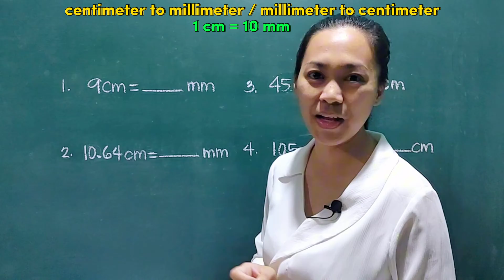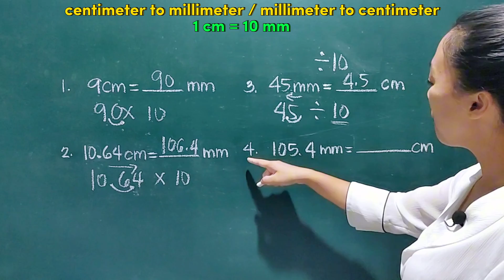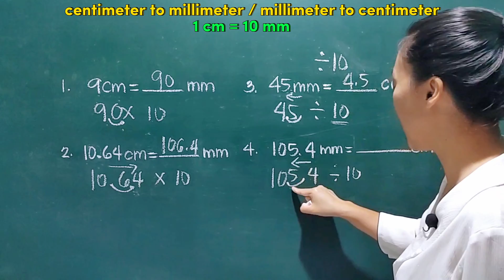How to convert cm to mm and mm to cm? (Metric Conversion of Length) Math Tutorial Tagalog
Converting centimeter to millimeter and millimeter to centimeter. This video shows and explains how to convert cm to mm and mm to cm. To make the conversion easier, remember that 1 centimeter is equal to 10 millimeters.

Enjoy Math. Enjoy Unang Math